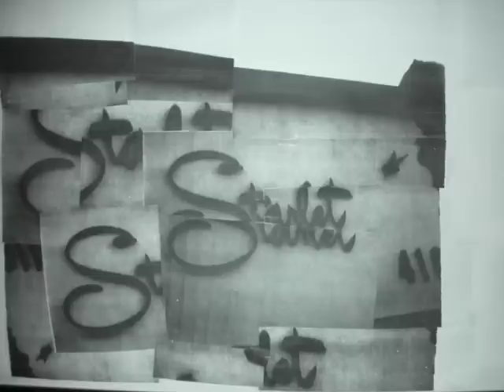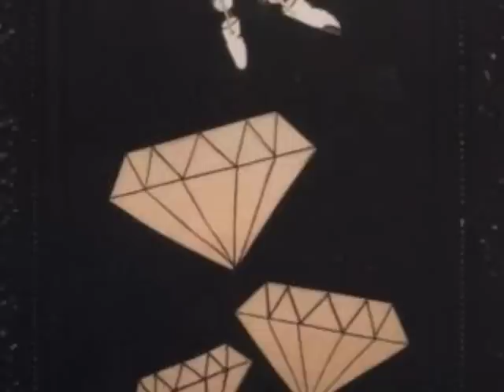sadie acoustic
well, me and a friend recorded sadie =)

my vocals sucked today though.. meh, still a pretty good recording if i say so myself.

anyhoo, listen to the whole thing! awesome solo at the end!

peace!

(thanks to heather hannoura for this awesome artwork)